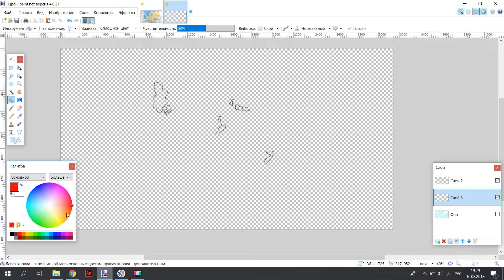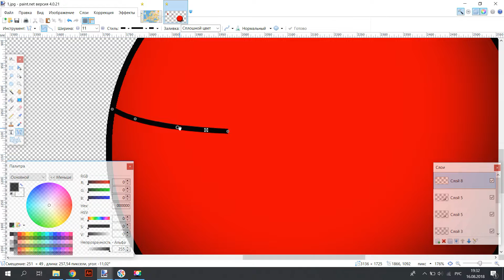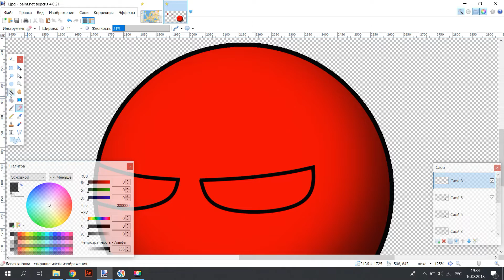speed art социалистически союз (альтернатива)